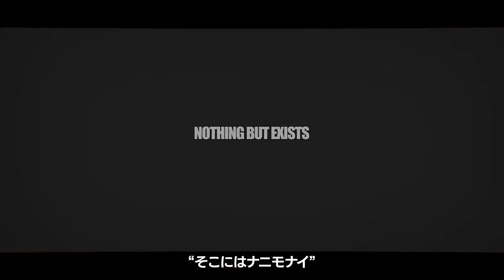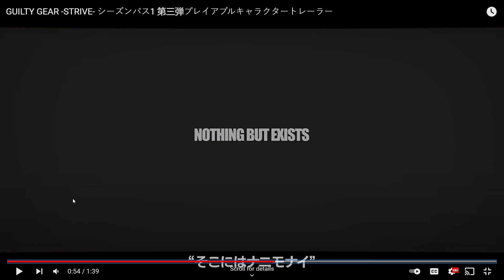Guilty gear strive happy chaos recation